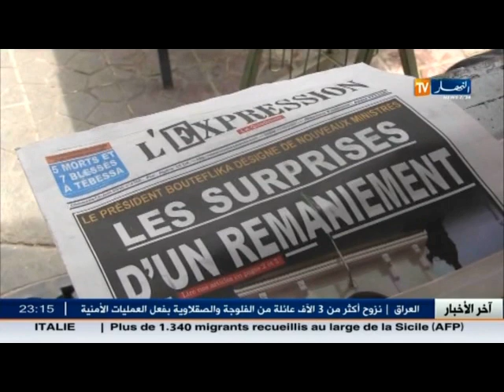الشارع الجزائري : التعديل الحكومي ...لاحدث !!